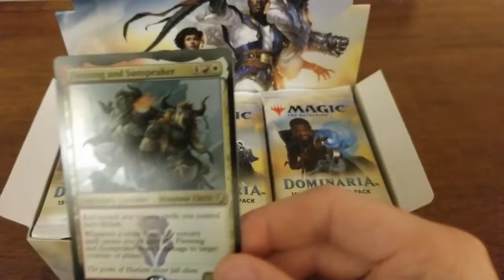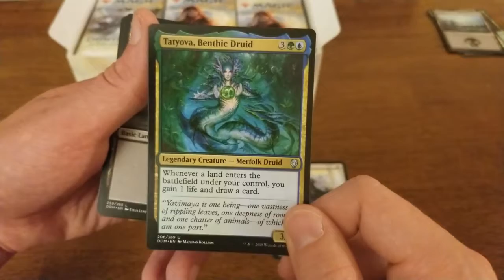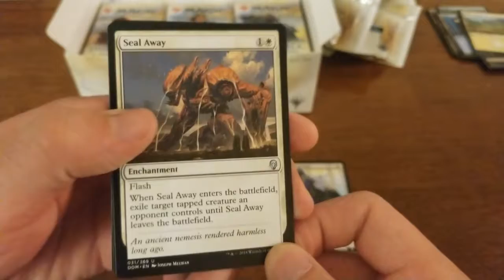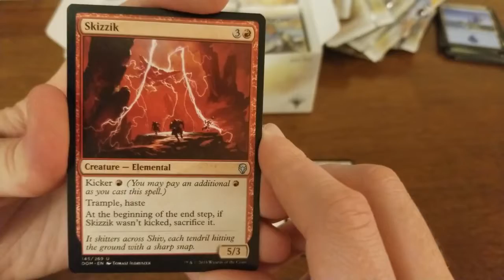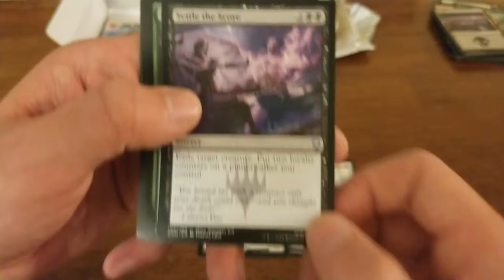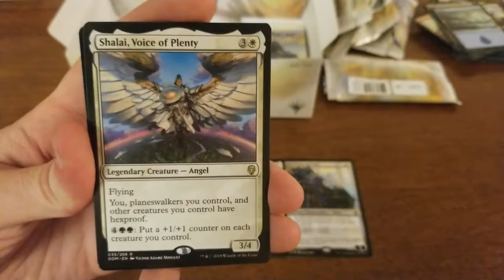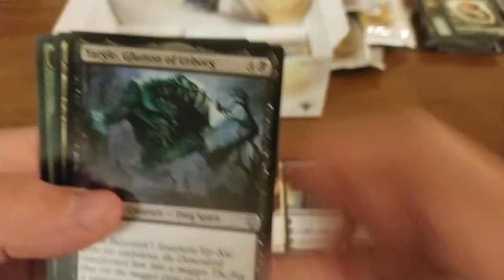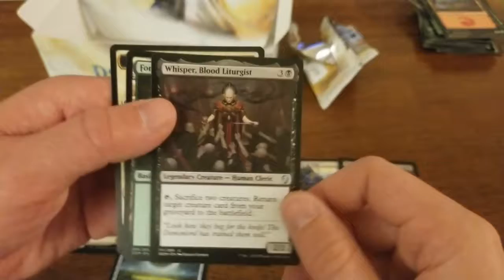Dominaria unboxing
Come one come all ! Bear witness as we crack open the box of the ages! sorry for the shakes early on guys I had a hard time keeping my hands steady earlier in the video. I always get so excited when opening cards.